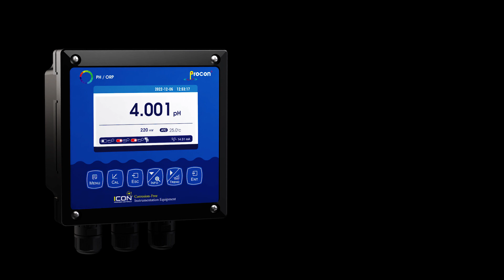How to calibrate the ProCon® pH Sensor - SimplCal®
A quick tutorial on how to calibrate ProCon pH Sensor. The SimplCal® feature makes calibrating your sensor easier and quicker than ever before. The cost-saving quick and simple setup is done through our user-friendly step-by step on-screen.